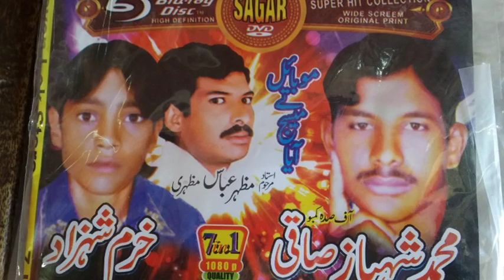mazar abbas ghovan jhawarian rec by asif bhatti 4k hd studio,s